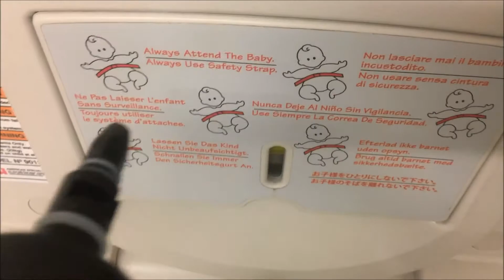Public Rest Room Steam Cleaning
Hello Michael V has been providing property Maintenance service for residential & Commercial properties for over 10 years if I can be of any service please feel free to contact me at